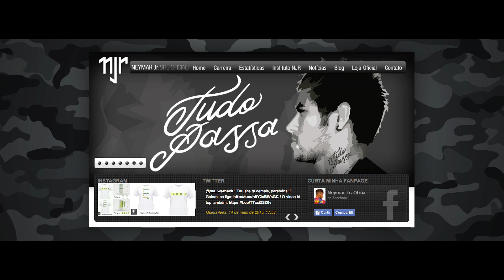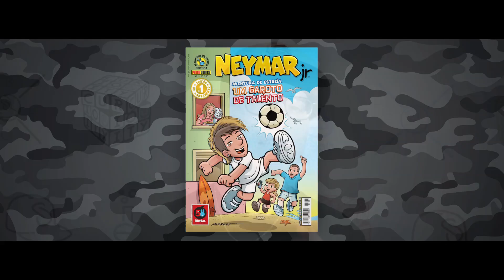Curiosity 23. Neymar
Eccovi il nuovo appuntamento di Curiosity: la serie di video in cui vi svelo dieci cose che probabilmente non sapete su un artista, un film, un prodotto, insomma su tutto quello che normalmente tratto su SURFAblog.Com. Oggi la ventunesima puntata è su Neymar.

Condividete il video, taggate le persone interessate nei commenti e scrivetemi quali cose avete scoperto grazie a questa nuova rubrica. Le riprese, il logo, la sigla ed il montaggio sono stati realizzati da Exo.